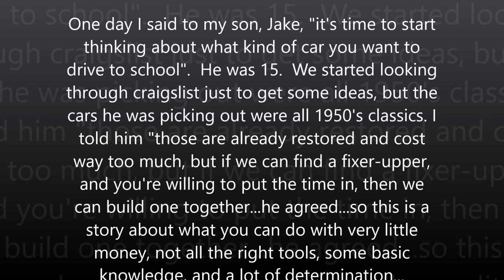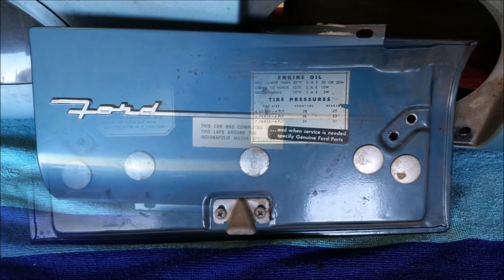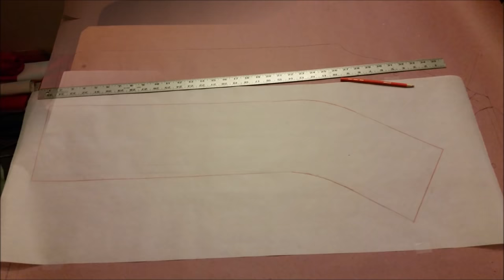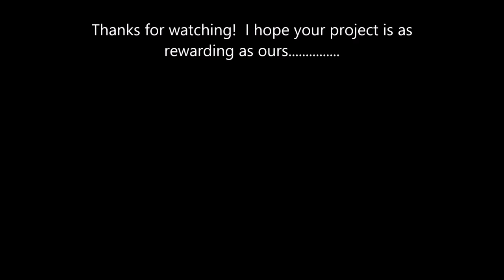1955 Ford Fairlane Restoration From Start to Finish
1955 Ford Fairlane family garage restoration project for high school-er daily driver.